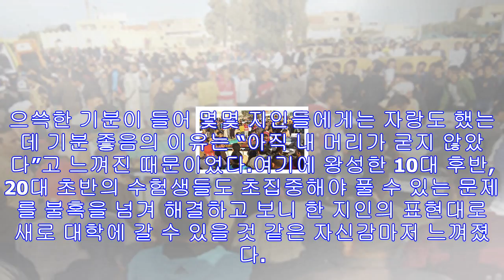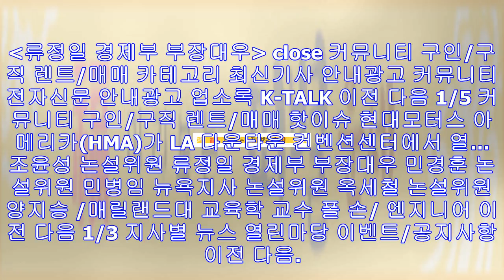익숙함의 감옥에서 탈출하라 - 미주 한국일보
최근 2018학년도 대학수학능력시험 국어영역의 27~32번 문제가 화제를 모았다. 해당 지문은 물가의 경직성으로 환율이 단기간에 과도하게 변동하는 ‘오버슈팅 이론’에 대한 내용이었...